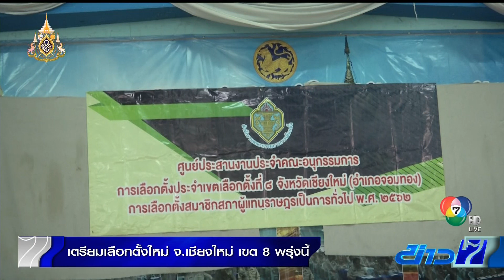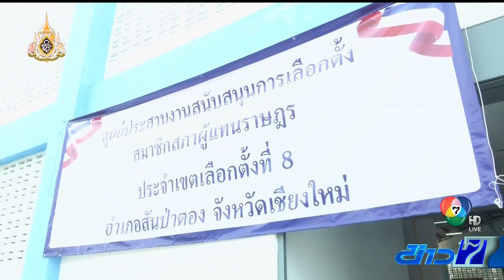ไทย◆★泰国 25MAY19 📺 7HD 3⃣5 ข่าวในประเทศ ∕ Domestic News ∕ 国内新闻 ∕ ส․ส․เลือกประธานสภาผู้แทนราษฎร